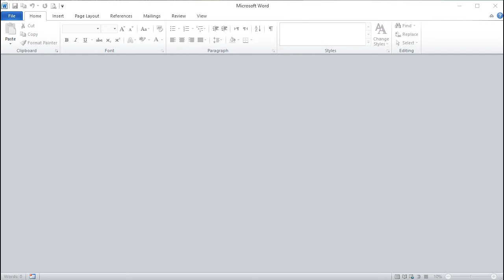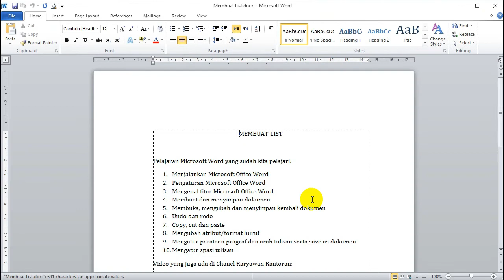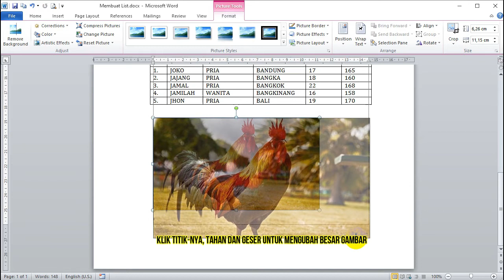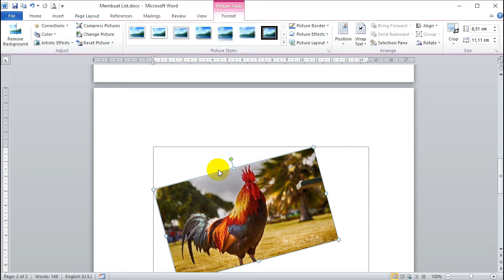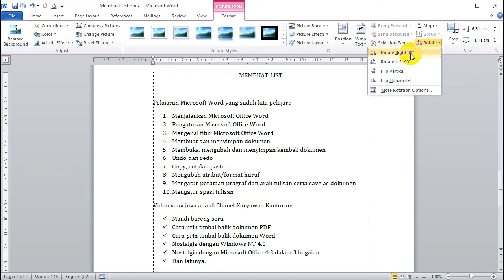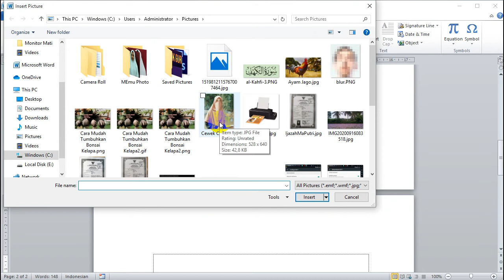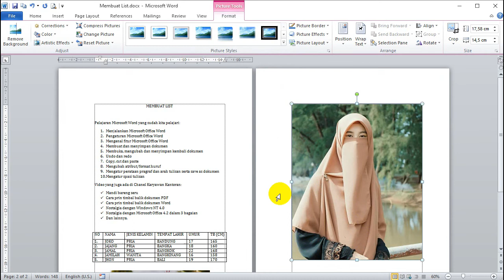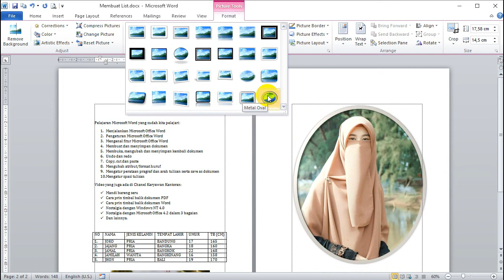Menyisipkan Gambar Pada Dokumen Word | Belajar Microsoft Word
Setelah kita sebelumnya sudah mempelajari cara menyisipkan tabel dalam dokumen, maka kali ini Bang Atjah si @Karyawan Kantoran akan mengajak kita mempelajari bagaimana menyisipkan gambar kedalam dokumen Word...
Kita Pelajari:
- Menyisipkan Gambar
- Memperbesar atau memperkecil gambar
- Memutar gambar
- Memberi style dan frame dari gambar